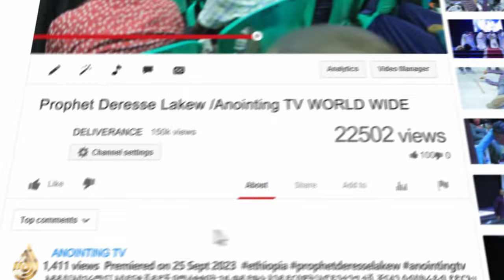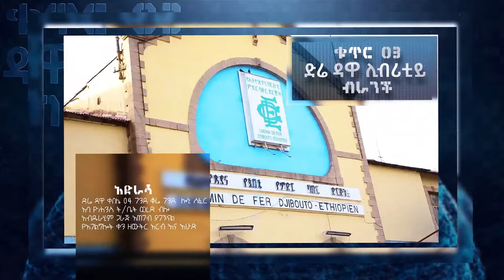የጨለማው ዓለም እና የብርሃኑ ዓለም መሠዊያ | ሊታይ የሚገባው ድንቅ ትምህርት ...||MAN OF GOD PROPHET DERESSE LAKEW